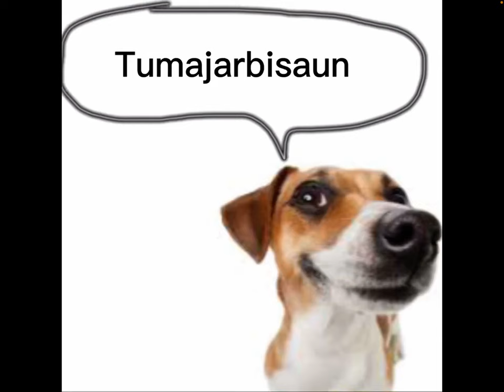very important message for every squiggaloo watching